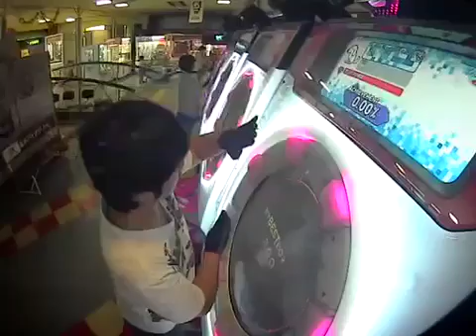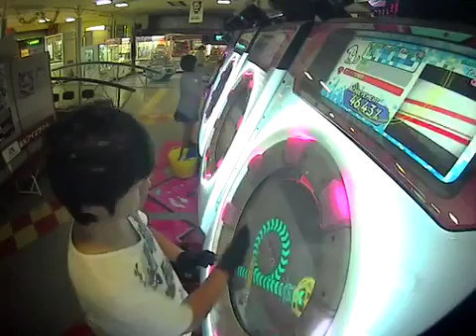【maimai PINKPLUS】ガラテアの螺旋 EXPERT 理論値AP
Player：m*0